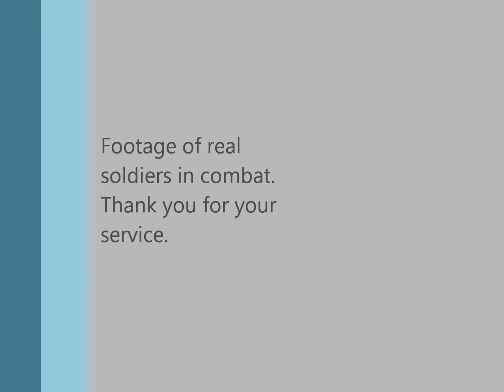Another Day In The Sun